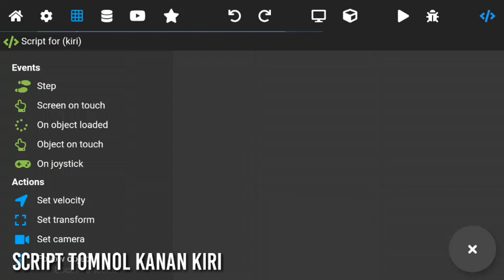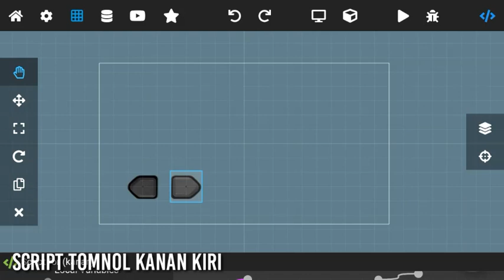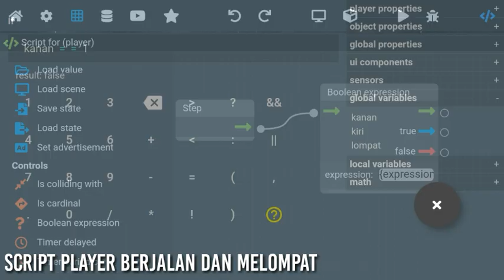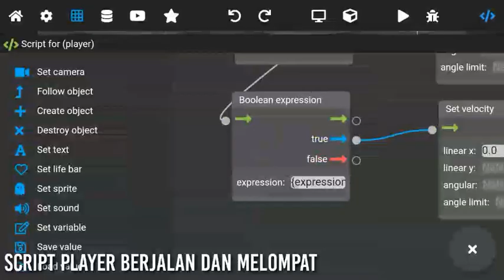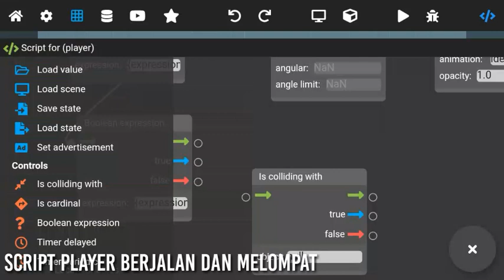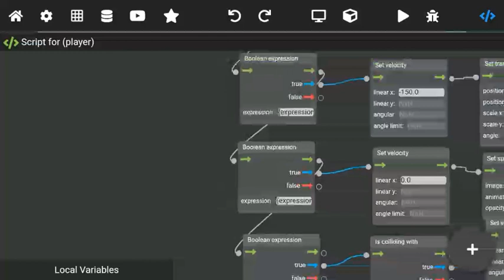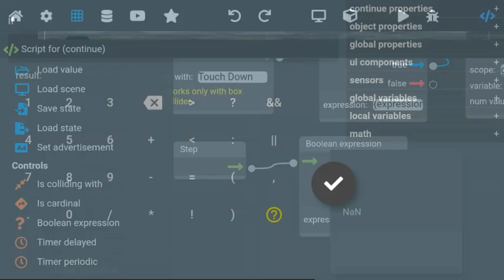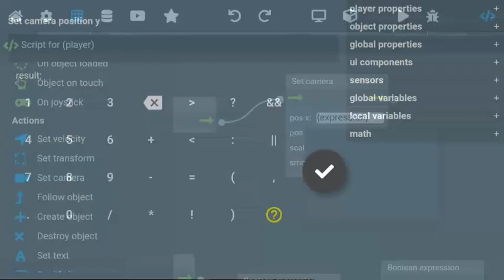tutorial buat game full animasi+sistem audio, pause, effect camera...di max2D part 2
gk pusing bro?